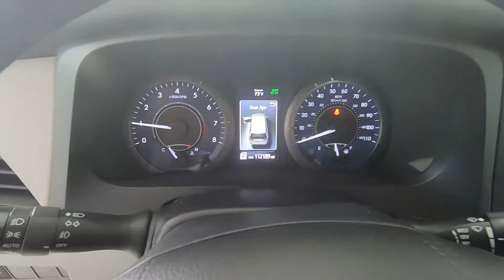2019 Toyota Sienna XLE - Used Mini-Van For Sale - Wooster, OH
to view this Used Celestial Silver 2019 Toyota Sienna XLE for sale in Wooster, Ohio.

Stock#:UA9514

1363 Old Lincoln Way W.

Vehicle Description:
2019 Toyota Sienna XLE
"One Owner! 3rd Row Seat 4-Wheel Disc Brakes ABS Adaptive Cruise Control Adjustable Steering Wheel Air Conditioning Aluminum Wheels AM/FM Stereo Auto-Dimming Rearview Mirror Automatic Headlights Auxiliary Audio Input Back-Up Camera Blind Spot Monitor Bluetooth Connection Brake Assist Bucket Seats CD Player Child Safety Locks Climate Control Cross-Traffic Alert Cruise Control Daytime Running Lights Driver Adjustable Lumbar Driver Air Bag Driver Illuminated Vanity Mirror Driver Vanity Mirror Engine Immobilizer Fog Lights Fourth Passenger Door Front Head Air Bag Front Side Air Bag Front Wheel Drive Generic Sun/Moonroof Heated Front Seat(s) Intermittent Wipers Keyless Entry Keyless Start Knee Air Bag Lane Departure Warning Lane Keeping Assist Leather Seats Leather Steering Wheel MP3 Player Multi-Zone A/C Navigation System Passenger Air Bag Passenger Air Bag Sensor Passenger Illuminated Visor Mirror Passenger Vanity Mirror Power Door Locks Power Driver Seat Power Fourth Passenger Door Power Mirror(s) Power Passenger Seat Power Steering Power Third Passenger Door Power Windows Rear Air Conditioning Rear Bench Seat Rear Defrost Rear Head Air Bag Rear Side Air Bag Remote Trunk Release Requires Subscription Satellite Radio Smart Device Integration Steering Wheel Audio Controls Sun/Moonroof Temporary Spare Tire Third Passenger Door Tire Pressure Monitor Traction Control Transmission w/Dual Shift Mode Trip Computer Variable Speed Intermittent Wipers"